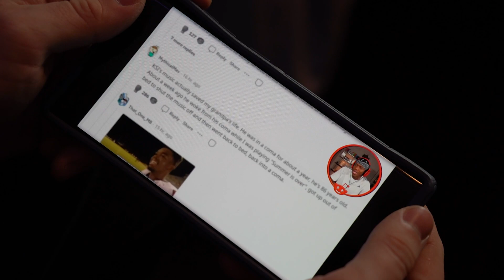My Response To KSI...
In this video I respond to KSI's serious allegations made against me...

"Mythical" - Definition: "Something or someone that is mythical exists only in myths and is therefore imaginary."